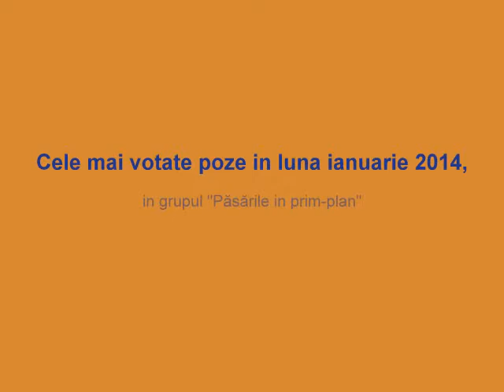pozele zilei pe luna ianuarie 2014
Pozele din videoclip sunt realizate de: Alin Stancioiu Cristian Mihai Mircea Croitor Alexa Ion Mircea Radu Achim Florin Neagu Gabriel Feodorov Horia Scubli Richard Constantinoff Mircea Tufareanu